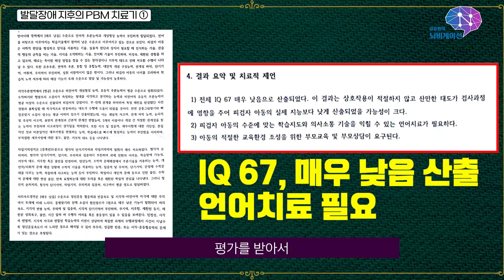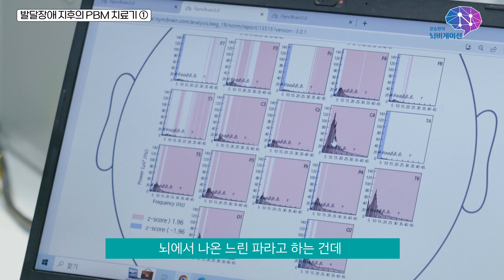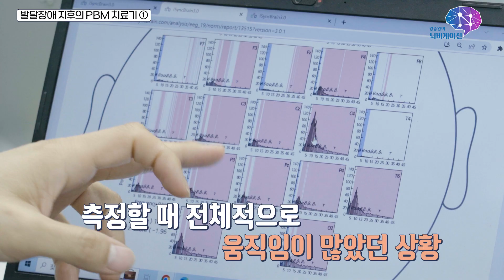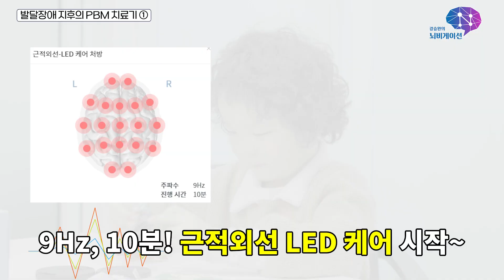발달장애 지후의 PBM케어(빛치료) 1편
7살 발달장애 지후의 PBM케어(빛치료) 첫 번째 이야기!
소리 지르고 도망다니는 지후의 뇌파검사는?
과연 지후와 함께 PBM 케어를 할 수 있을 것인가?
뇌비게이션 제작진이 총 출동하는 지후의 뇌파 검사는?

발달장애 지후의 놀라운 변화에 대해서 함께 기대해주세요~